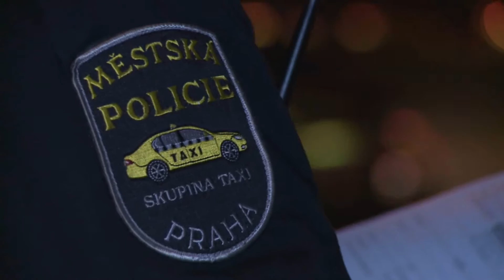Akce Skeleton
V hlavním městě proběhla dopravně bezpečnostní akce Policie ČR v součinnosti se strážníky městské policie hl. m. Prahy.